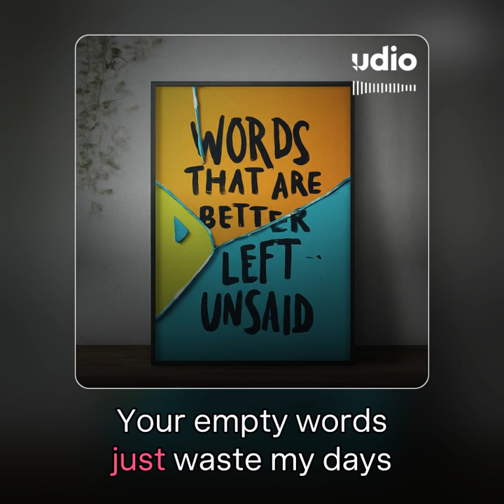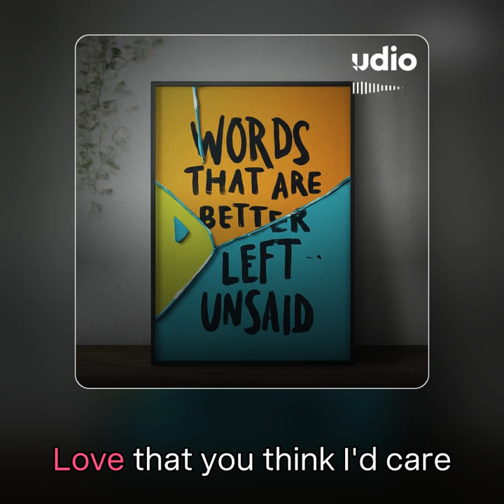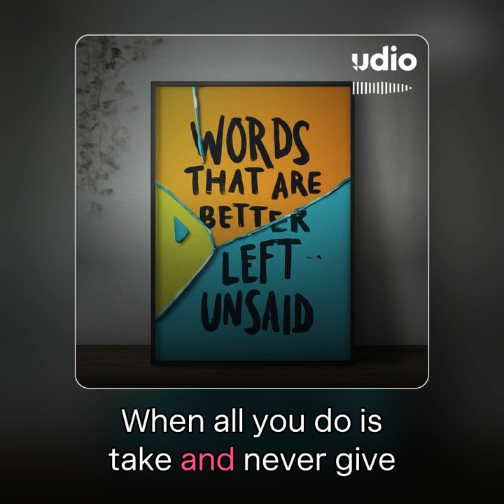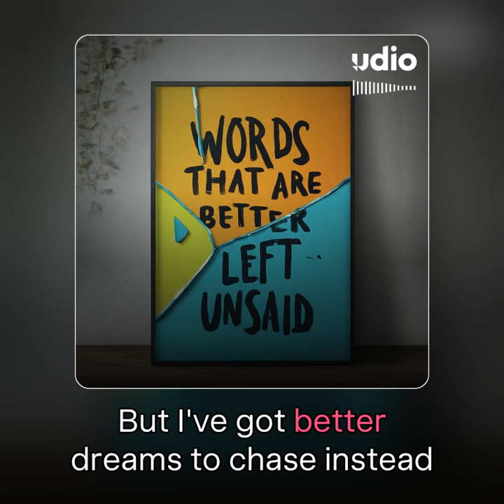Words That Are Better Left Unsaid (AI Version)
Lyrics
[Verse]
You show up when I'm shining bright
Sending words that don't feel right
Do you think I need your praise?
Your empty words just waste my days

[Pre-Chorus]
Did you happen to forget
Those little lies
Like whispering my secrets in the dead of night?

All of the times you crossed the line?

[Verse 2]
Who's advising you?
You should fire them too
Your audacity
When your last note was a hollow apology

[Chorus]
Love that you think I'd care
To spend a moment in despair
But I've got better words to keep unsaid

Uh, You think I'd waste my time
On your chaos and your lies
But I've got better dreams to chase instead

[Instrumental]

[Bridge]
Your boldness, it astounds
To think I'd stick around
When all you do is take and never give

You think I'd waste my time